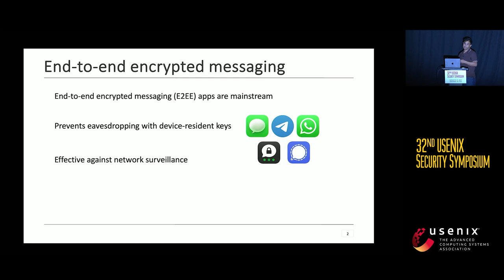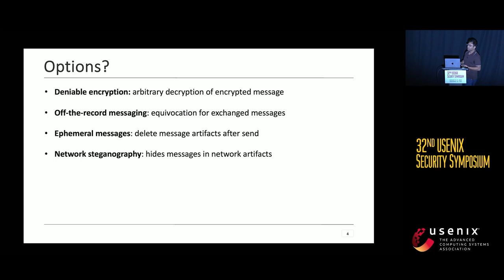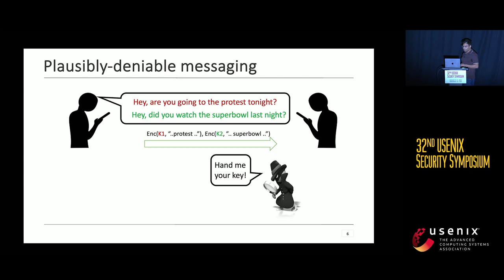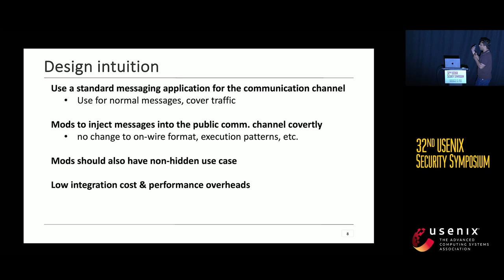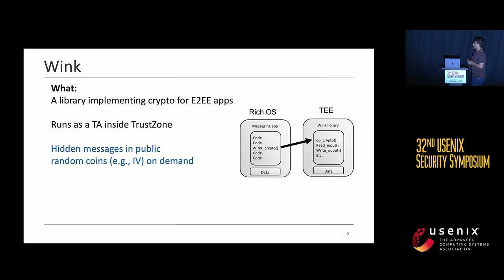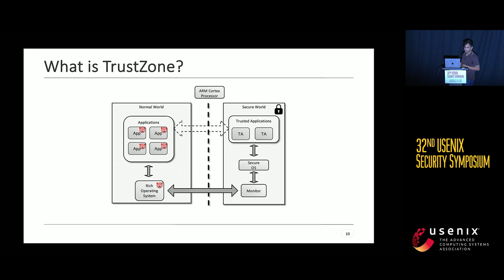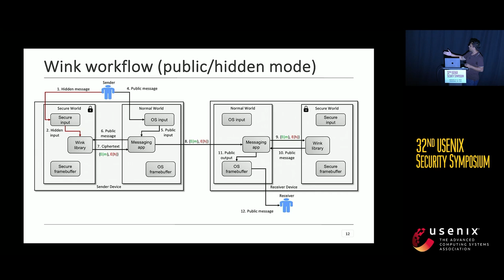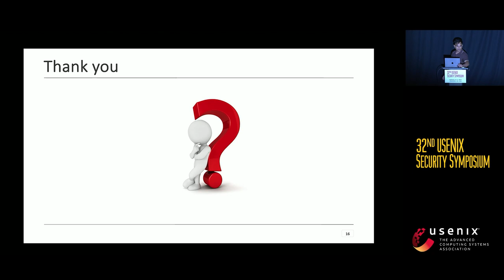USENIX Security '23 - Wink: Deniable Secure Messaging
Anrin Chakraborti, Duke University; Darius Suciu and Radu Sion, Stony Brook University

End-to-end encrypted (E2EE) messaging is an essential first step in providing message confidentiality. Unfortunately, all security guarantees of end-to-end encryption are lost when keys or plaintext are disclosed, either due to device compromise or coercion by powerful adversaries. This work introduces Wink, the first plausibly-deniable messaging system protecting message confidentiality from partial device compromise and compelled key disclosure. Wink can surreptitiously inject hidden messages in standard random coins, e.g., in salts, IVs, used by existing E2EE protocols. It does so as part of legitimate secure cryptographic functionality deployed inside the widely-available trusted execution environment (TEE) TrustZone. This results in hidden communication using virtually unchanged existing E2EE messaging apps, as well as strong plausible deniability. Wink has been demonstrated with multiple existing E2EE applications (including Telegram and Signal) with minimal (external) instrumentation, negligible overheads, and crucially, without changing on-wire message formats.